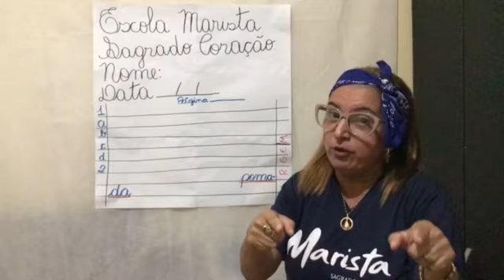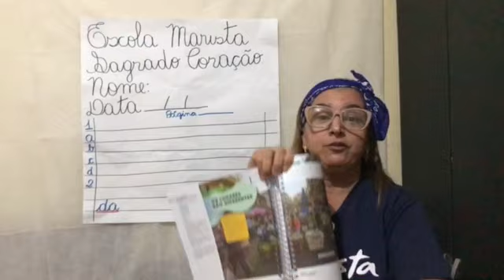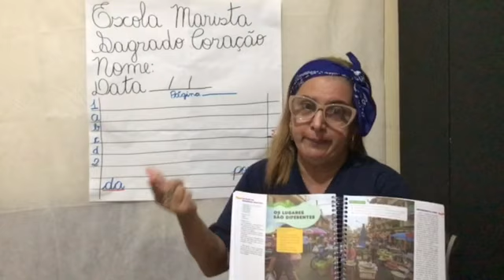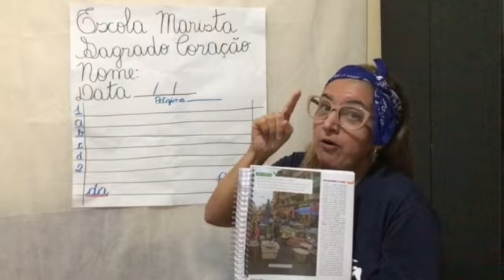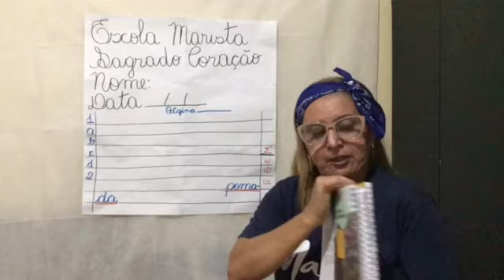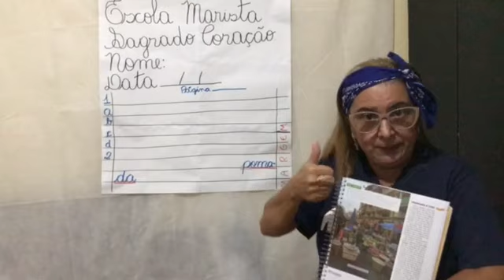3º Ano - Geografia - 22 a 26/02